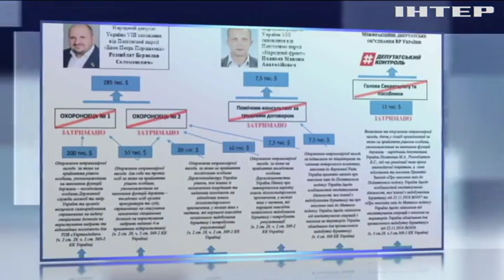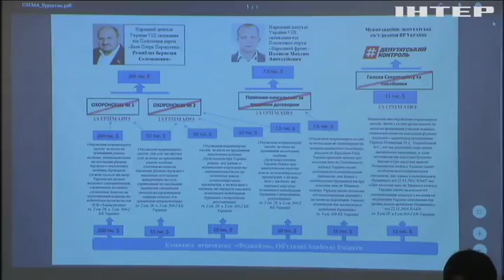Розенблата и Полякова в НАБУ обвинили в лоббировании добычи янтаря